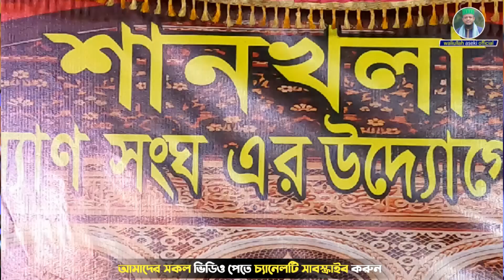আমজাদ জালালীর বিশ্ব কাঁপানো সেরা নতুন আলোচনা